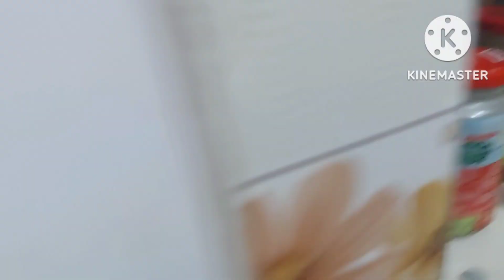Surprise देना भारी पड़ा....? 😞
Hello everyone 🙏

main aapki priya singh 🙏  To kaise hai aap sab mere vlog Me  aapka swagat hai 🙏

Aaj mere shaat jo hua na vo kisi ke shaat na ho   aaj se kisi ko surprise ni dege 😞😞